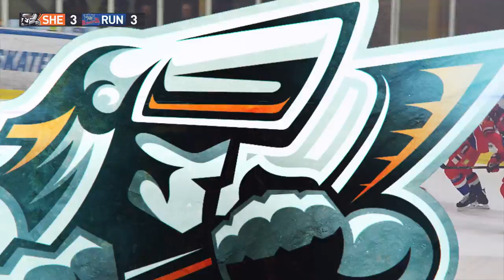Sheffield Steelers v Rungsted Ishockey - Challenge Cup - 18th November 2017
Highlights from the Steelers 5-4 win against the hosts Rungsted in the Continental Cup second game